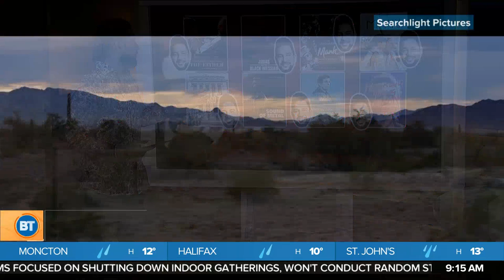BT Entertainment: Sequel to ‘How I Met Your Mother’ Casts Hilary Duff as Lead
Devo talks about the 'How I Met Your Mother,' reboot series casting Hilary Duff as the lead, and Disney and Sony setting a movie deal and bringing ‘Spider-Man’ Films to Disney+. We check in on Devo’s Oscar Bingo card, where he explains the last two movies Nomadland and Sound of Metal.